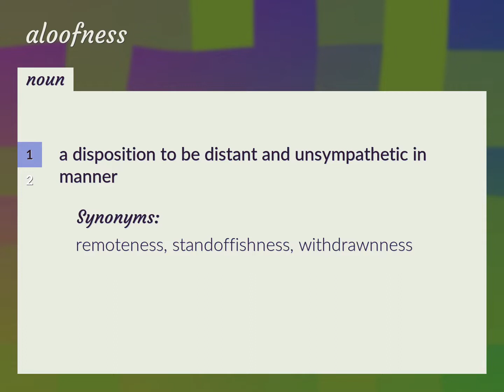Aloofness | meaning of Aloofness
What is ALOOFNESS meaning?